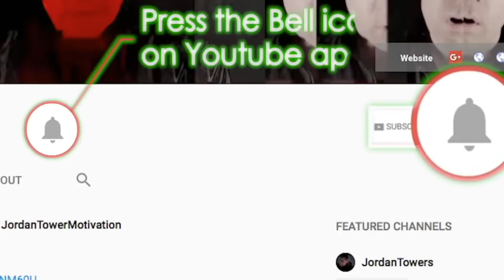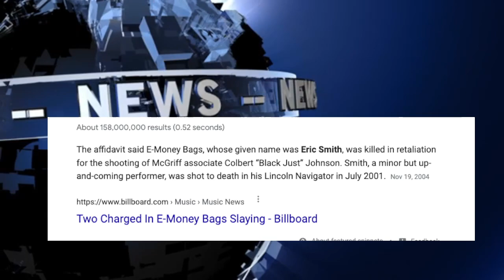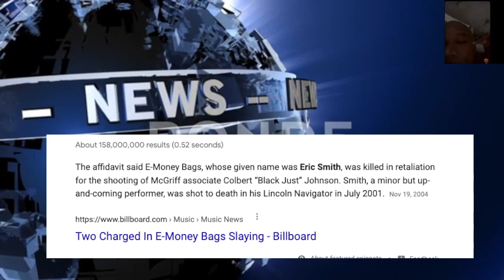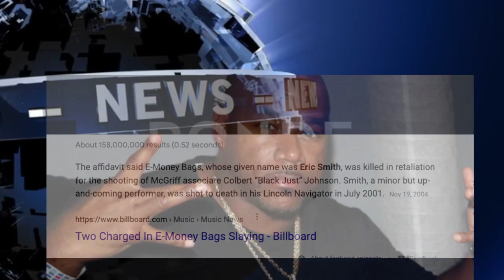Irv Gotti vs Wack 100 PRESSES Cadillac Tah Over Being a Snake to Irv Gotti